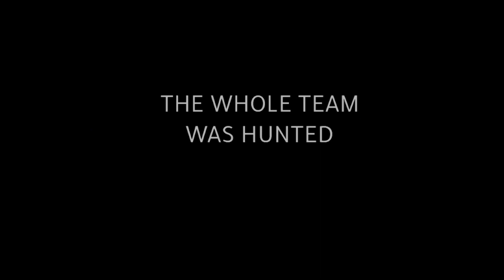Kermit runs away from the predator (SCARY) (Maurice: In The Predator's Nest)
يأكلني المفترس